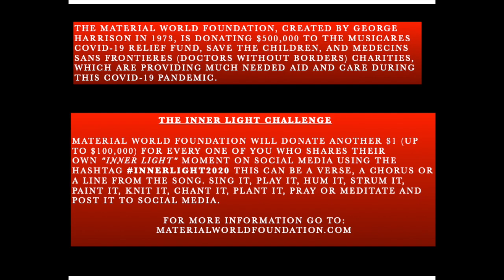The Inner Light Challenge (innerlight2020)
This is an instrumental excerpt of George Harrison's The Inner Light. The Foundation donated $500,000 to the MusiCares COVID-19 Relief Fund, Save the Children, and Medecins Sans Frontieres (Doctors Without Borders) charities, which are providing aid and care during this COVID-19 pandemic. The Foundation will donate another $1 (up to $100,000) for every one who shares their own "Inner Light" moment on social media using the hashtag innerlight2020. According to the Material World website, the Inner Light moment can be a
verse, a chorus or a line from the song.